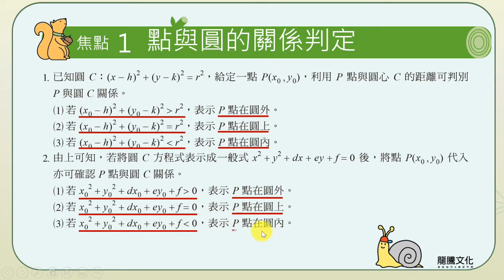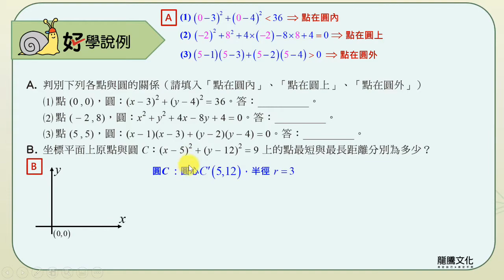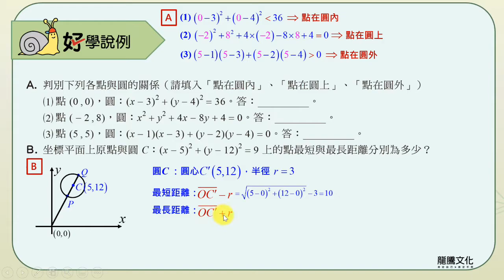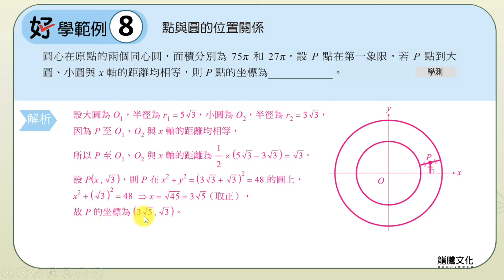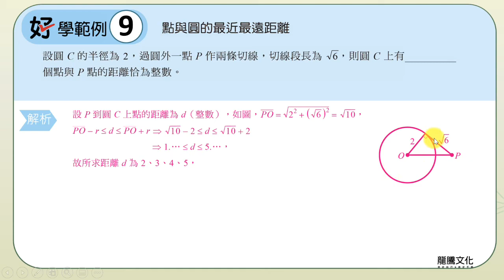【線上複習計畫】《好好學數學A》3-5點與圓的關係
龍騰《好好學數學A學測總複習講義》
單元3：直線與圓
主題5：點與圓的關係
講師：柳宗佑老師